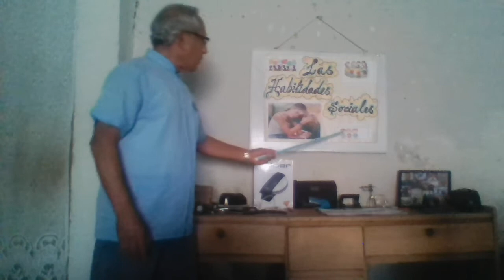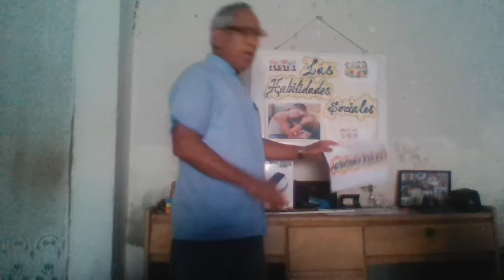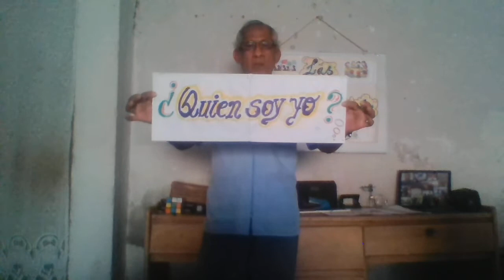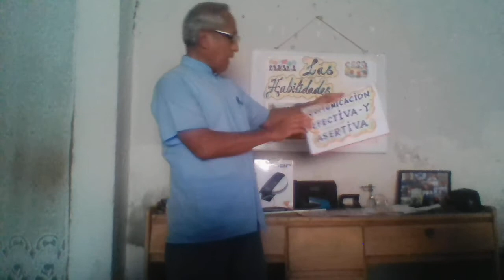PSICOLOGIA - 1ERO 5TO - S09 - T1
Tema: Las Hbilidades Sociales